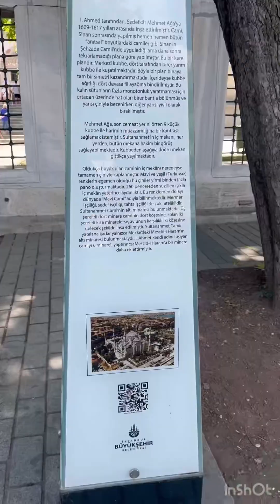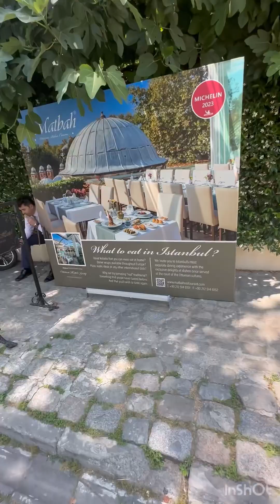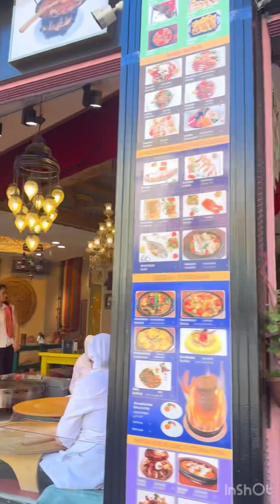✈️🎒🤳 Istambul, Turquia 🇹🇷 Parte 1/2, após os terremotos.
✈️🎒🤳 Istambul, Turquia 🇹🇷

Aqui vou compartilhar um pouco de todos os 30 países que conheci ao redor do mundo.

Um corretor esforçado, um escritor apaixonado é um viajante fanático.
Quem puder dar like, ativar as notificações e curtir o canal, ficarei grato, faço por carinho e não por dinheiro.